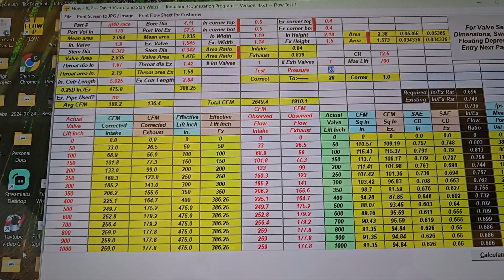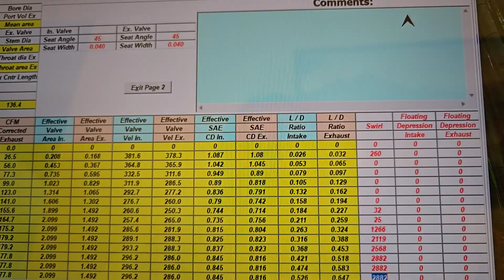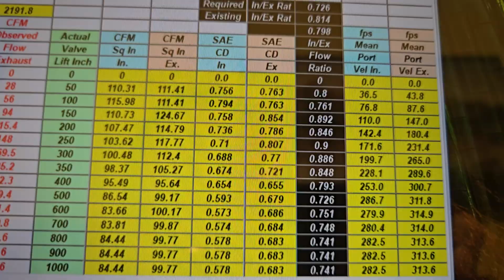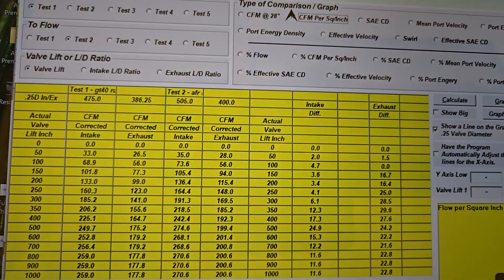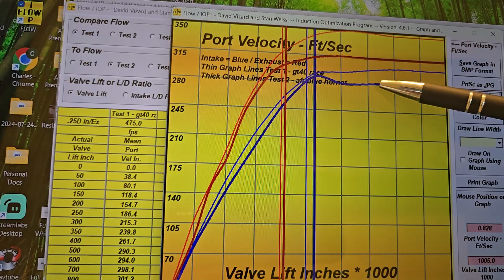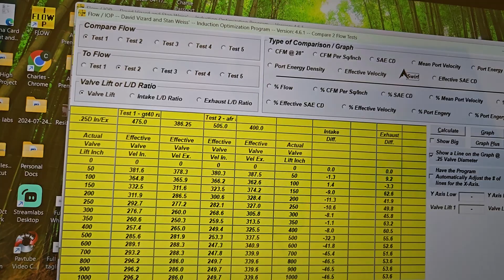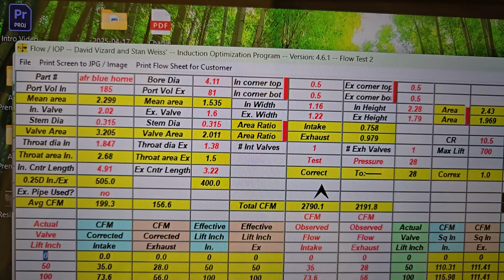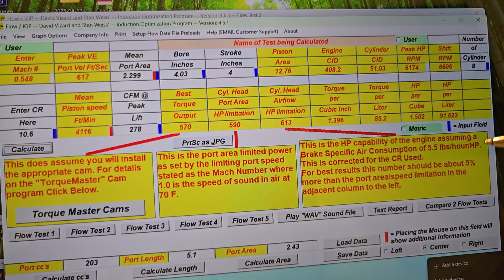David Vizard's and Stan Weiss's IOP program comparing AFR Blue Hornet Mopar vs. Ford C6fe GT40 head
Long boring geek fest of numbers. Flows, swirls, hp estimates.